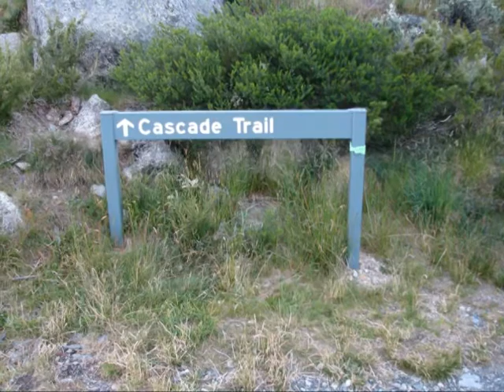Bushwalk Snowy Cascade Trail 09 Summer